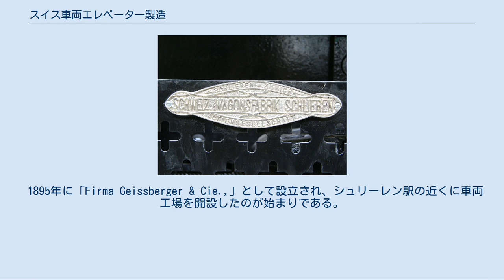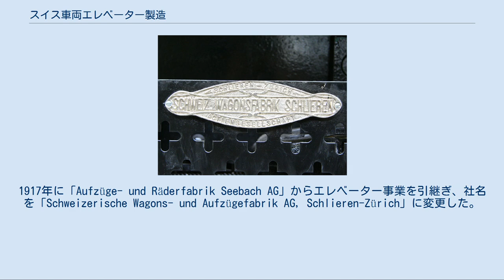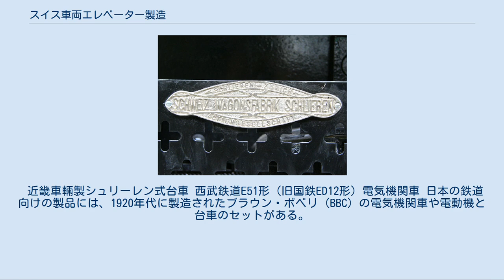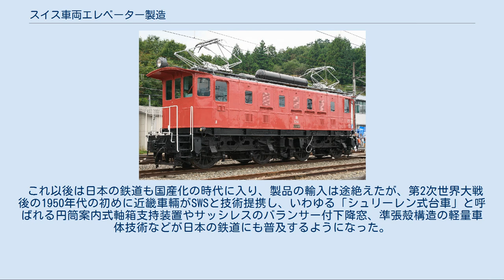スイス車両エレベーター製造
SWSの銘板。
 スイス車両エレベーター製造（スイスしゃりょうエレベーターせいぞう、独語：Schweizerische Wagons- und Aufzügefabrik AG: SWS）社は、スイスのチューリヒ州シュリーレンを本拠としていた鉄道車両メーカー である。
略称はSWSで、ローカルな口語表現では「WAGI」とも呼ばれる。
 1895年に「Firma Geissberger & Cie.,」として設立され、シュリーレン駅の近くに車両工場を開設したのが始まりである。
1899年からは「Schweizerische Wagen- und Wagons-Fabrik AG」と社名を変更し、チューリヒに本社を置いたが、本社は1年後にシュリーレンに移転している。
1901年に再度社名を改称し「Schweizerische Wagonsfabrik AG in Schlieren-Zürich」になる。
 1903年に、新しく設立されたスイス連邦鉄道（SBB）から客車の注文を受け、1906年には約1,000両、1909年には約2,000両に達するSBB向けの鉄道車両を納入した。
1917年に「Aufzüge- und Räderfabrik Seebach AG」からエレベーター事業を引継ぎ、社名を「Schweizerische Wagons- und Aufzügefabrik AG, Schlieren-Zürich」に変更した。
 1956年に、エレベータと車両の製造行っていたシンドラー（Schindler）・グループの当時の親会社であった「Pars Finanz AG」に30%の株式が買い占められたことが明らかになった。
これにより、「Wagi」は1960年には完全にシンドラー・グループの一部として引継がれることになる。
1980年から1981年にかけては、スイスの鉄道車両メーカーの再編が進み、SWSはエレベータの標準ドアと標準キャビンの部品の製造、ならびに改造や検査を専門とするようになった。
しかし、1983年には、シンドラーがSWSを閉鎖することを発表し、1985年8月の終りに、従業員と地域住民の大声の抗議のもとで、「Wagi」の閉鎖が実行された。
工場敷地は短期間のうちに更地となり、新聞「Neuen Zürcher Zeitung（NZZ）」の新しい印刷所の大きなビルが建設され、その他のビルには多くのニュービジネスの小企業が入居した。
 近畿車輛製シュリーレン式台車 西武鉄道E51形（旧国鉄ED12形）電気機関車 日本の鉄道向けの製品には、1920年代に製造されたブラウン・ボベリ（BBC）の電気機関車や電動機と台車のセットがある。
 これ以後は日本の鉄道も国産化の時代に入り、製品の輸入は途絶えたが、第2次世界大戦後の1950年代の初めに近畿車輛がSWSと技術提携し、いわゆる「シュリーレン式台車」と呼ばれる円筒案内式軸箱支持装置やサッシレスのバランサー付下降窓、準張殻構造の軽量車体技術などが日本の鉄道にも普及するようになった。